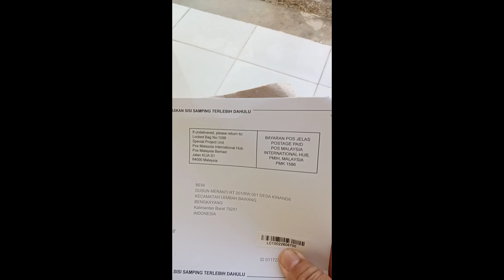Pin Google Adsense Kantor Pos Samalantan